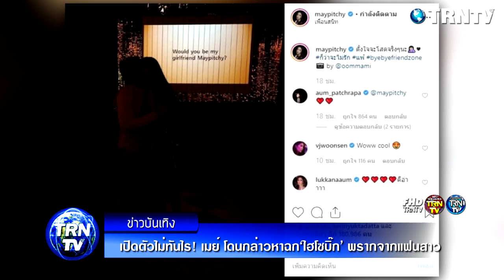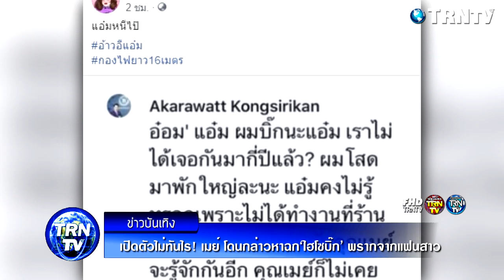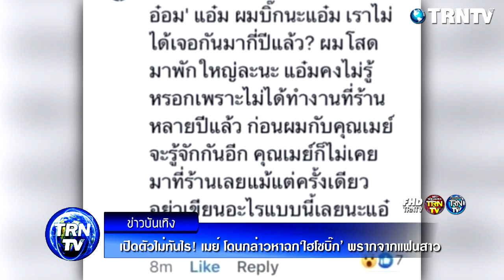เปิดตัวไม่ทันไร! เมย์ โดนกล่าวหาฉก‘ไฮโซบิ๊ก’ พรากจากแฟนสาวคบกันมา 10 ปี?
แต่ทว่าเปิดตัวความรักครั้งใหม่ไม่ทันไรก็ต้องเจอประเด็นดราม่าจนได้ เมื่อเพจ เจ๊มอย 108 และ เจ๊เผือก เผยข้อความที่มีคนอ้างเป็นคนใกล้ตัวของไฮโซบิ๊ก มาคอมเมนต์ข้อความกล่าวหา อ้างว่าสาวเมย์ไปฉกไฮโซบิ๊กมาจากแฟนสาวที่คบกันมานาน 10 กว่าปี จนเป็นประเด็นร้อนถกเถียงกันอย่างดุเดือด